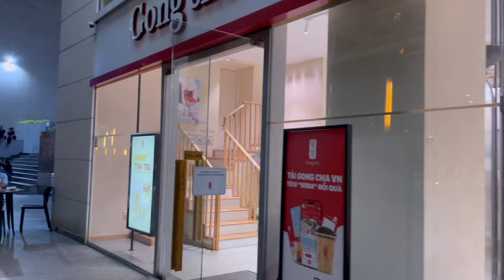Expat's Favorite Place To Live in Ho Chi Minh City 🇻🇳 Vietnam City Walking Tour